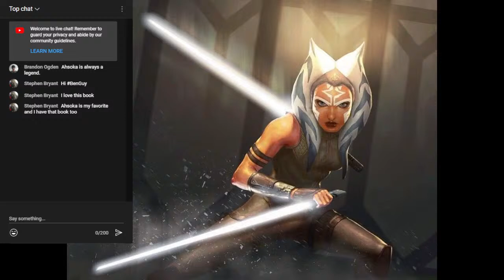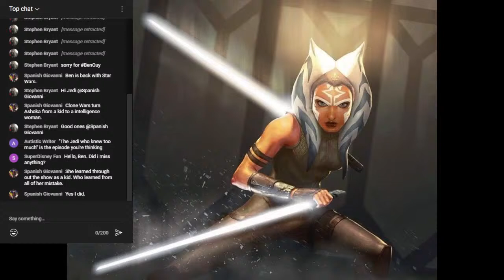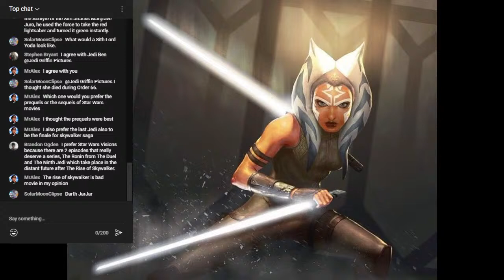Ashoka Novel by E. K. Johnston Live Review!!!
Class today i will be doing a live review of one of the greatest Star Wars Novels in Canon known as Ashoka by E. K. Johnston where i explain the pros and cons of the novel.